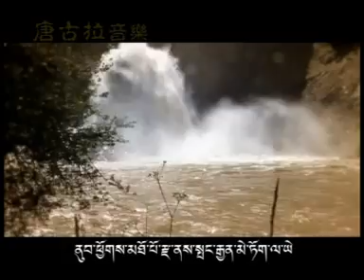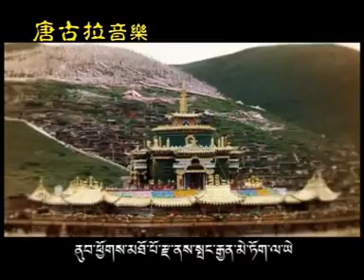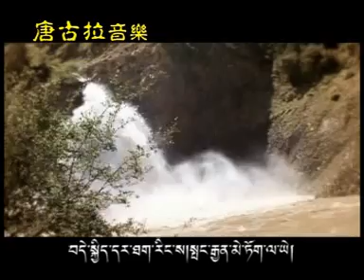Tibetan Song Ngayi Phayul - Tashi Nyima